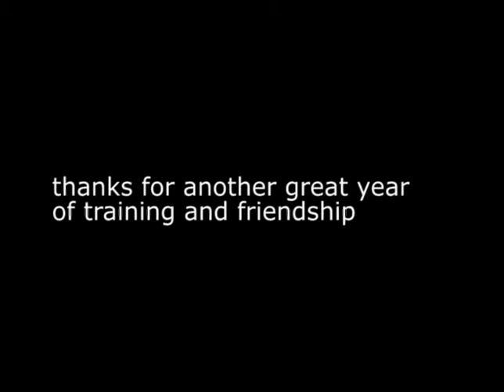Kojin Karate Do 2012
our training in 2012